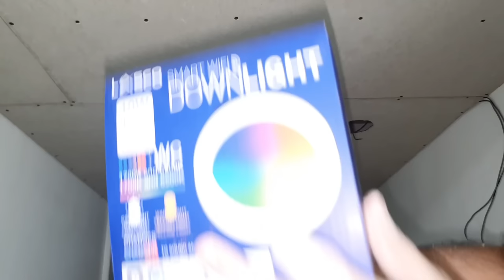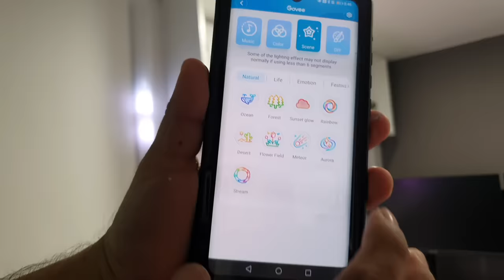Transforming 1.4m Smallest Room into DREAM GAMING ROOM SETUP- DIY LOFT BED W/ GAMING AREA 2. LEDs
You can check the links below for their products used in this video.

Amazon Links
Lightings
for more LEDS
Govee RGBIC Led strip
Ambient Bar light
Cabinet RGB LED Puck Lights
Lamp RGB Smart light bulb

Amazon Alexa Echo
DXRacer Gaming Chair
Monitor Asus Tuf Gaming 165hz
Monitor Dual Mount
Asus TUF Gaming Laptop
RGB Laptop Stand
RGB Speakers

Power Tools:
Kreg Pocket hole screw
Kreg Ripcut
Circular saw
Cordless Drill

For Lazada Links
Lightings

Dreams
All that
Creative minds
Smile
Endless Motion